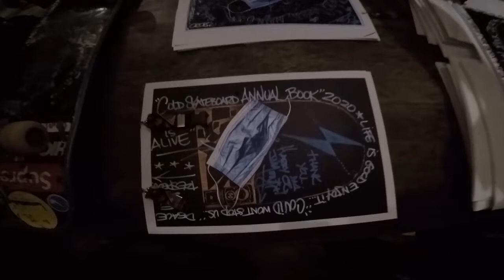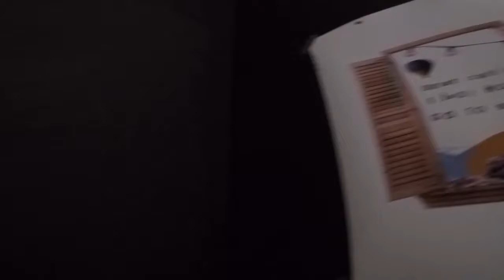COLD COVID ANNUAL BOOK 2020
COLD COVID ANNUAL BOOK

Em meio a pandemia existe tudo que fazemos e amamos, ano muito difícil, mas em meio a tanta dificuldade e caos existe a superação e o skate é a melhor ferramenta para superar tudo isso. Aqui imagens da festa de lançamento do novo livro de @hevertonribeiros COLDCOVIDANNUALBOOK também foi a única festa que fui esse ano.